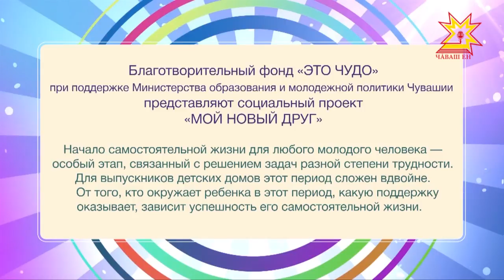Мой новый друг. Выпуск 06.05.2018